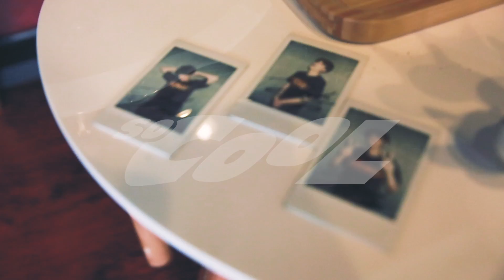UNIQ - 王一博 ×《so cool》时尚大片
UNIQ LIFE：王一博 ×《so cool》时尚大片